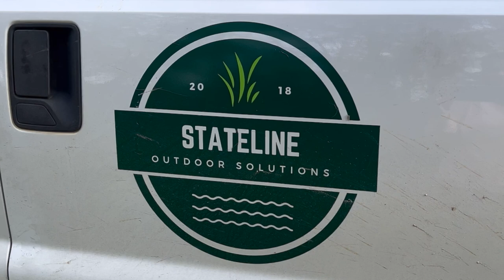BIG ANNOUNCEMENT!!! // MY SOUTHERN GARDEN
I HAVE A BIG ANNOUNCEMENT!!!  WHAT'S NEW WITH MY SOUTHERN GARDEN?